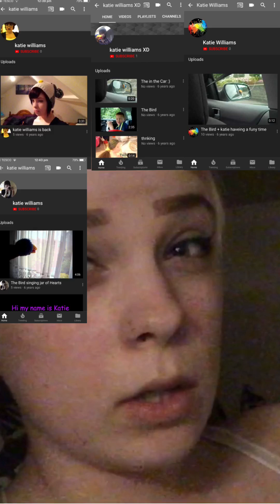Deleting a video with the most views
Sorry about my eyes 👀 it’s Hayfever and sorry if I’m not looking at the camera a lot my eyes a hurting a lot